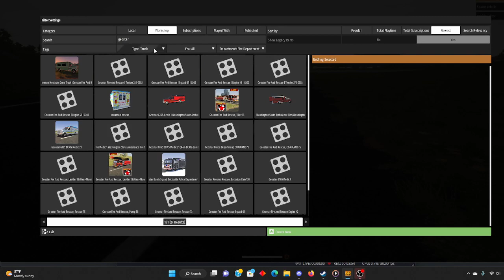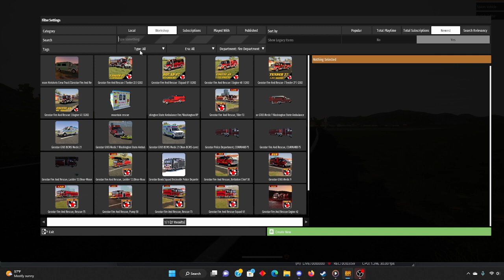fire trucks show in brick rigs